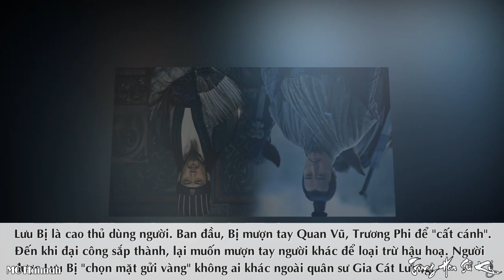Giải Mã Vụ TRƯƠNG PHI Chầu Trời Sau Cơn Tức Giận | Có Phải LƯU BỊ, KHỔNG MINH Đứng Sau Giật Dây ?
Trong mắt người đời, Trương Phi gắn liền hình ảnh võ tướng tính nóng như lửa, bản chất thật thà, suy nghĩ đơn giản. Chính sử và dã sử có nhiều thông tin khác nhau về vị hổ tướng này.